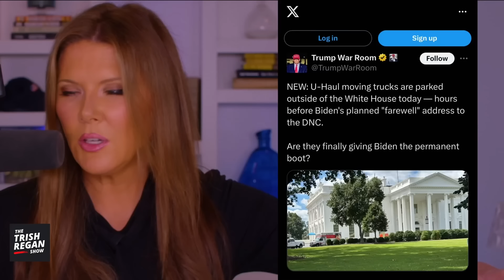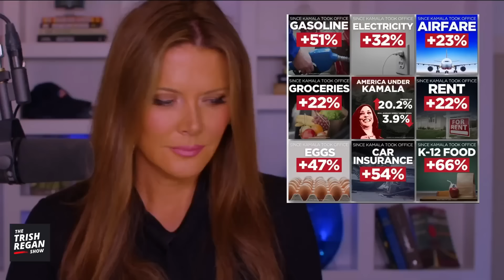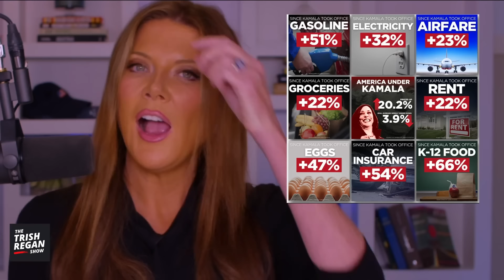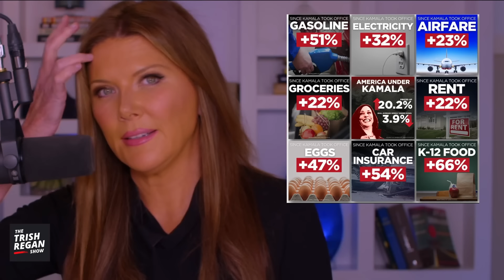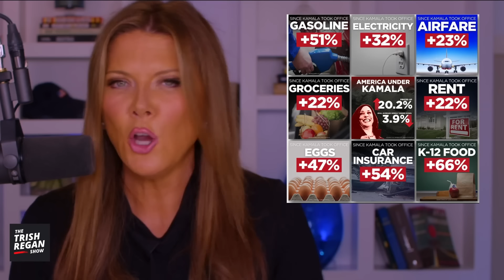Why U-Haul Trucks Keep Showing Up at the White House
U-Haul trucks have been spotted outside the White House and the media is buzzing— is Joe Biden being kicked out of the White House?